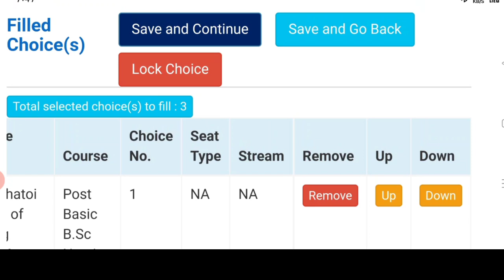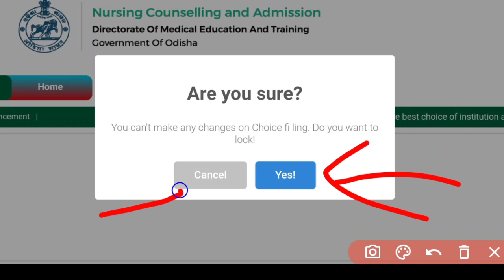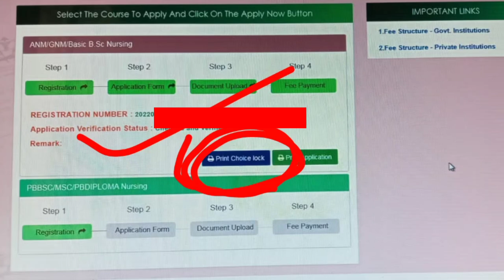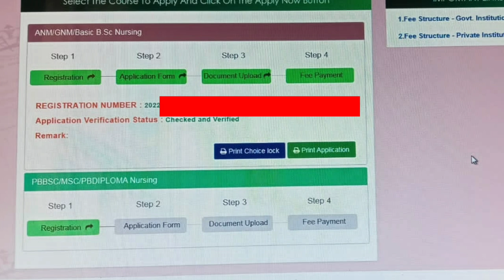CHOICE LOCKରେ ସାମାନ୍ୟ ପରିବର୍ତ୍ତନ❗LOCKହେଇଛି ବୋଲି କିପରି ଜାଣିବେ❓PHONE NO.&OTP❌ODISHA NURSING ADMISSION❗